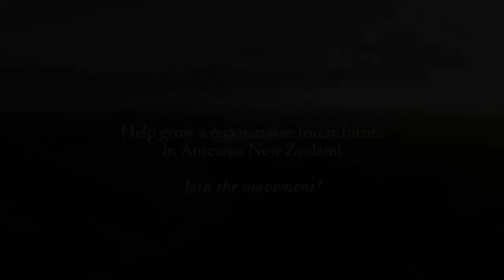The Carbon Sink: the role of native forests in meeting our net-zero emissions target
Our Regenerative Future season 2: O Tātou Ngāhere (Our Forest) - A discussion on the future of forestry in Aotearoa New Zealand and the valuable roles that native forests have to play.

Webisode #5
Forests are considered essential in helping New Zealand meet its low emissions targets by removing carbon from the atmosphere and storing it as wood.
Aren’t forests carbon neutral? How can New Zealand’s existing and new native forests genuinely contribute to emissions reduction and over what time span?

Hosted by: Vincent Heeringa
Guest Speakers: Dr. Mark Kimberly, Dr. Sean Weaver, Matt Walsh

These webisodes are a seven-part series of events for Our Regenerative Future season 2. Produced by Pure Advantage and Tāne's Tree Trust in association with the Edmund Hillary Fellowship. Each one features a panel of experts and hosted by broadcaster Vincent Heeringa.

This webisode was hosted on 11 May 2021